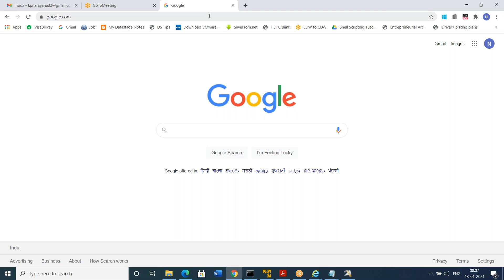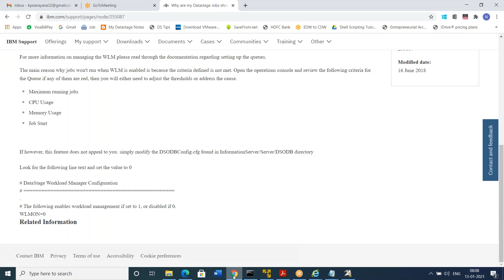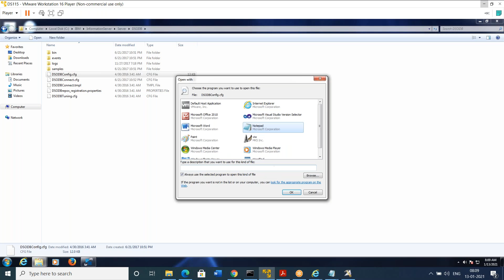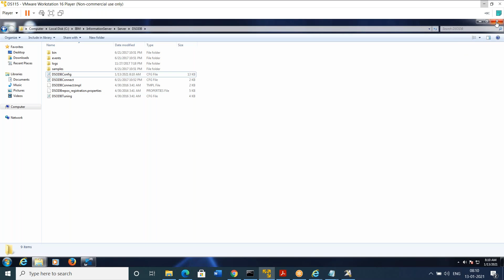DatasStage jobs are in queued status how to handle this | DataStage Training | +91 - 937 936 5515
Why are my Datastage Jobs showing a status of "Queued"
Question & Answer

Question
We realize that when trying to run some jobs the Director, they began to enter the Queued status, as if there is a limit of jobs that can run simultaneously. Why is this happening? How can we manage this?

Cause
The Workload Management (WLM) was introduced in Information Server version 9.1
This tool provides the capability to manage and control the order and priority given to parallel and server jobs

Answer
For more information on managing the WLM please read through the documentation regarding setting up the queues.

The main reason why jobs won't run when WLM is enabled is because the criteria defined is not met. Open the operations console and review the following criteria for the Queue if any of them are red, then you will either need to adjust the thresholds or address the cause.

Maximum running jobs
CPU Usage
Memory Usage
Job Start

If however, this feature does not appeal to you. simply modify the DSODBConfig.cfg found in InformationServer/Server/DSODB directory

Look for the following line text and set the value to 0

# DataStage Workload Manager Configuration
# The following enables workload management if set to 1, or disabled if 0.
WLMON=0